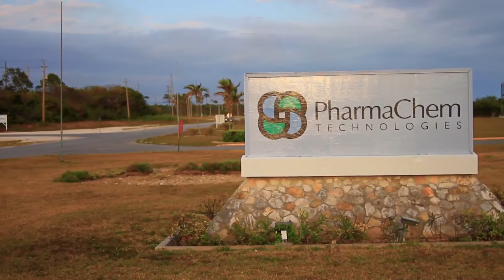Invest Grand Bahama Manufacturing & Value Addition